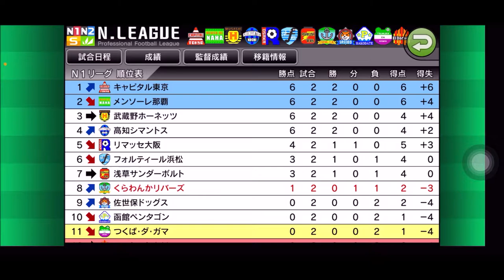【カルチョビットA 】 2点差からの猛反撃！ 昨年の首位 リマッセ大阪との公式戦【337】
‹前提›
1. 補強は女子選手のみ。安い年俸の選手を優先的に獲得
2. 基本的に「攻撃」戦術。カードをいっぱいもらいやすいと聞いたので
3. 相手の力に応じて出場選手をローテーション
4. FWは今はくるみ頼りだが、複数のポイントゲッターを作る